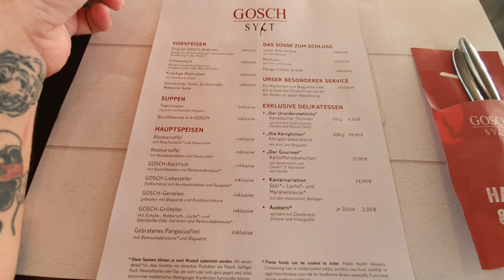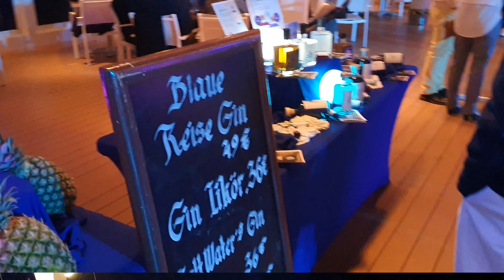MEIN SCHIFF ⚓️ - Tag 7 - 3. Seetag mit White-Party 🎉 | die PÜFFCHENS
Herzlich Willkommen zu unserer Mittelmeer Kreuzfahrt mit TUI CRUISES auf der Mein Schiff Herz.

Unsere Route startet in Mallorca und Endet nach 10 Tagen auf Kreta